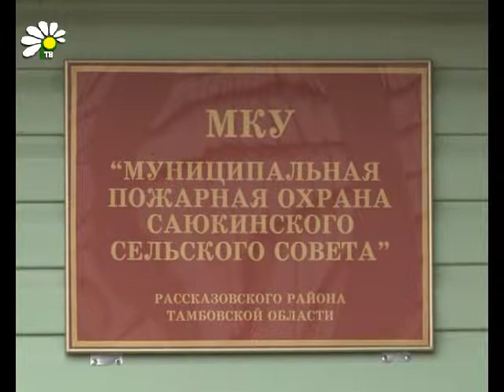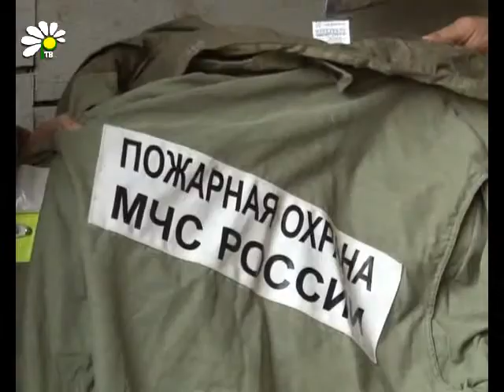Укротители огненной стихии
Служба быстрого реагирования сегодня отмечает свой профессиональный праздник. 30 апреля 1999 года президент России утвердил День пожарной охраны. Этот день для всех специалистов особенный, среди рабочих будней появляется минутка для слов благодарности от руководства и чувство гордости за любимую, но сложную работу.

Юлия Хлыстова